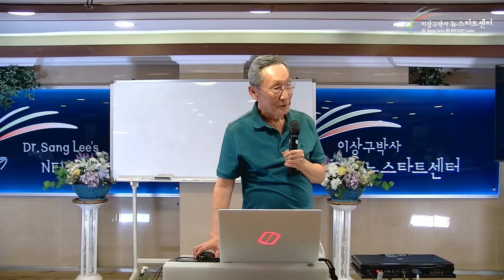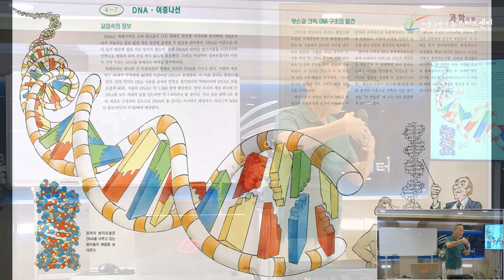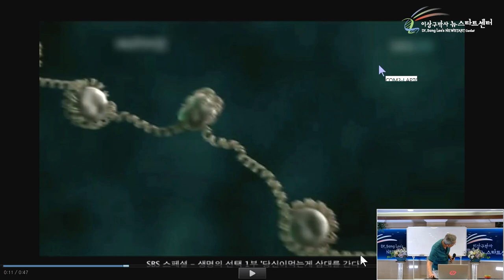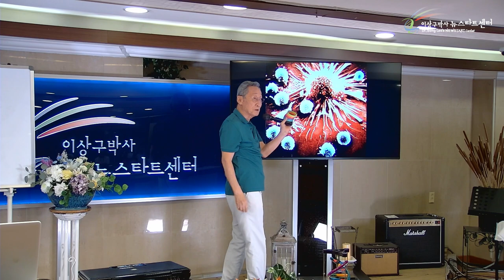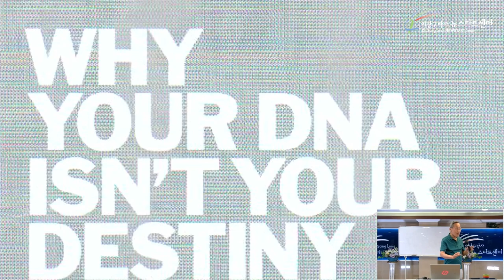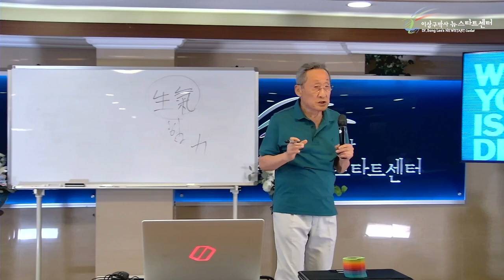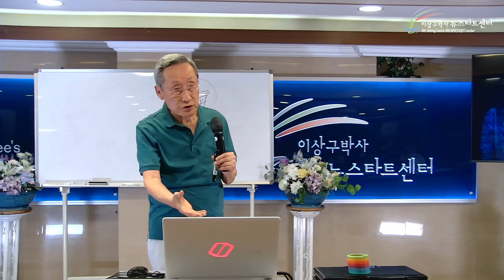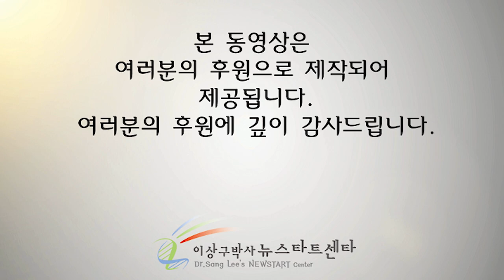[뉴스타트 건강강의 1강] 왜 불치병은 없는가?